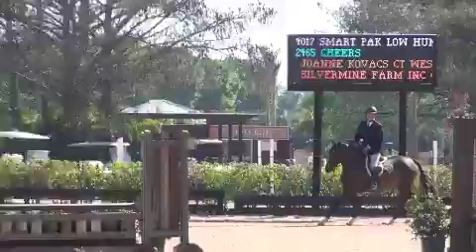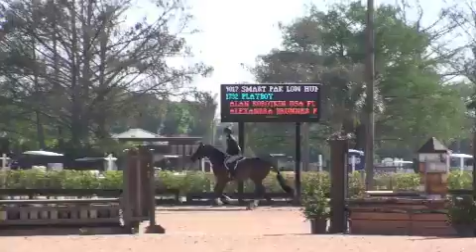Playboy, Child/Adult hunter WEF #7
Playboy, bay gelding, 2002, 16.1hh, children's, adult hunter